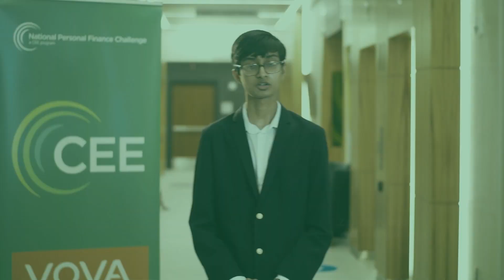CEE National Personal Finance Challenge 2023: Zain F. Student Interview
Zain shares what he has learned by competing in the National Personal Finance Challenge